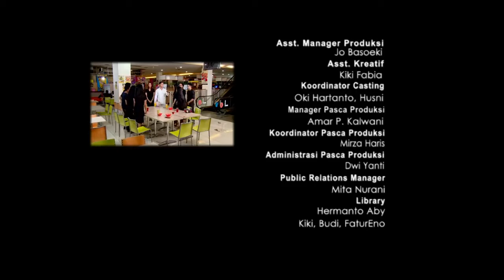FTV Valerie Tifanka & Ferly Putra Susahnya Punya Pacar Pelupa